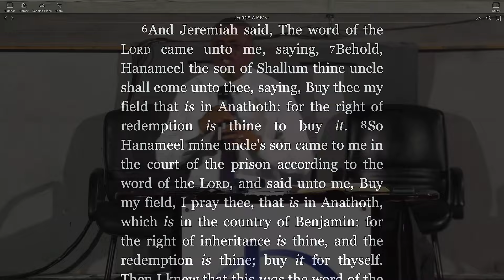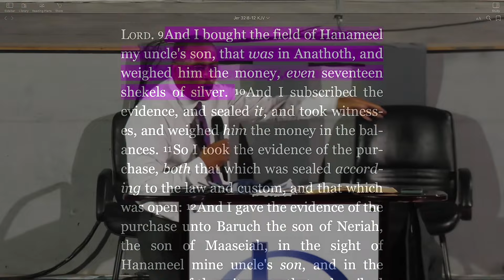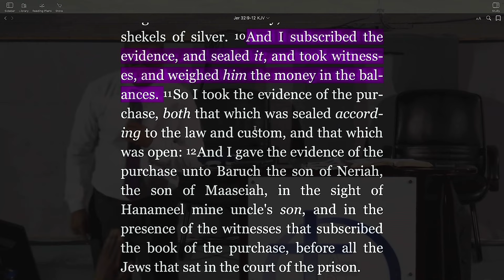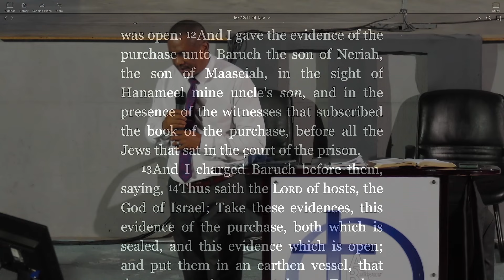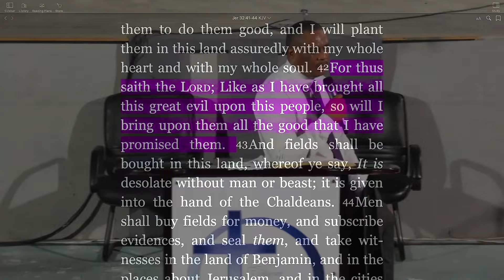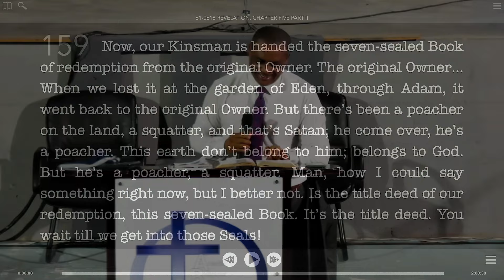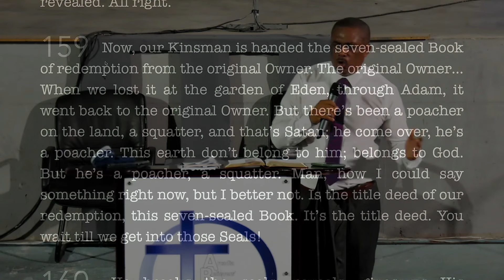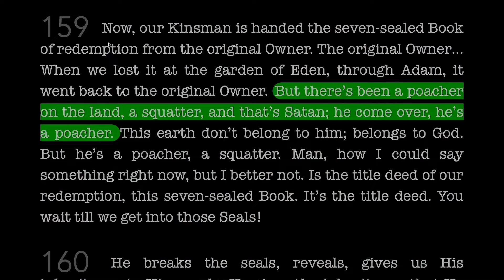The Seven Sealed Title Deed - Pastor J. Gardner